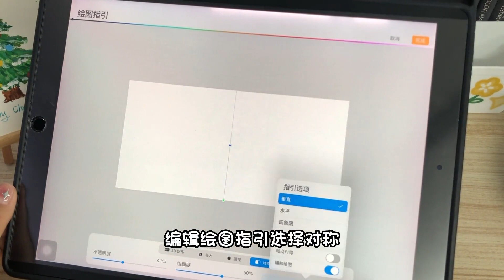如何快速画一对情侣头像 艾特朋友给你画